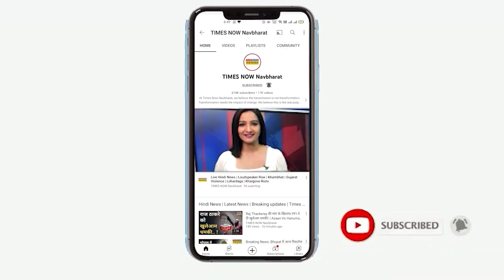Sidhu Moosewala की हत्या गवाह है कि Punjabi Music इंडस्ट्री में जातीय दंभ, Gun Culture आज भी मौजूद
सिद्धू मूसेवाला की हत्या के बाद पंजाबी  म्यूजिक इंडस्ट्री सुर्खियों में है। हम आपको बताते हैं कि पंजाब की एंटरटेनमेंट इंडस्ट्री में विवाद  कोई नया नहीं है। इस इंडस्ट्री से विवादों का दशकों पुराना नाता है। विवादों के केंद्र में मुख्य तौर से जातीय दम्भ, हथियारों का दिखावा, दबंगई और खूनी खेल रहे हैं। यही कारण है कि पंजाब में गायकी की कई धाराएं मिलती हैं। एक धारा है जिसपर जट सिखों का दबदबा है. सिद्धू मूसेवाला उसी धारा से थे। एक धारा है जो दलितों की गायकी का है जिसे दलित पॉप या दलित रैप भी कहा जाता है।